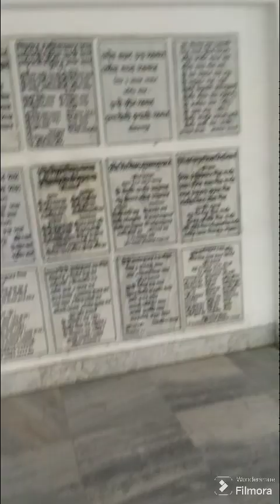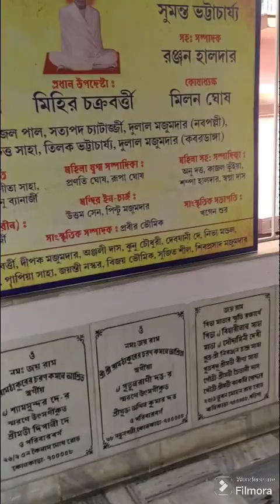ram thakur mandir thakurpukur gour nagar#